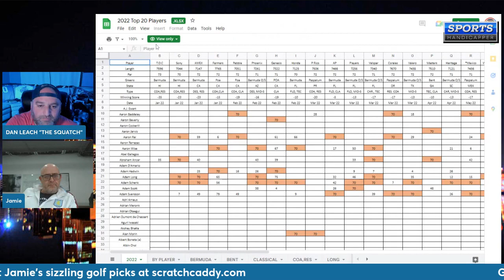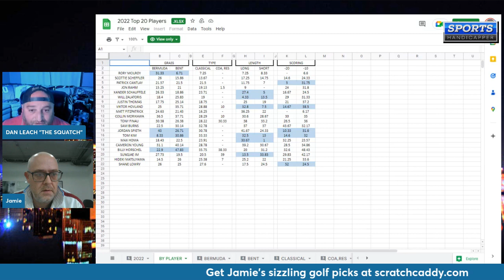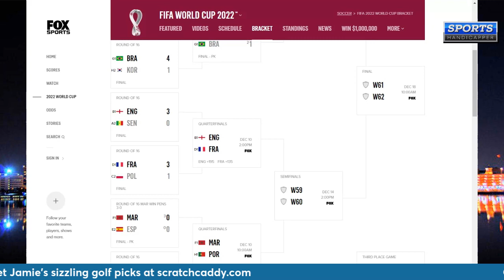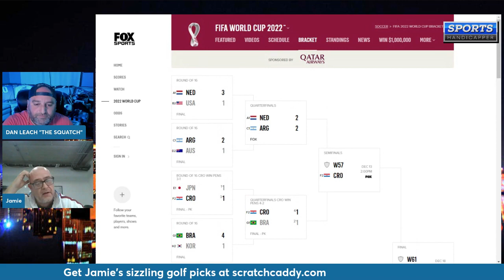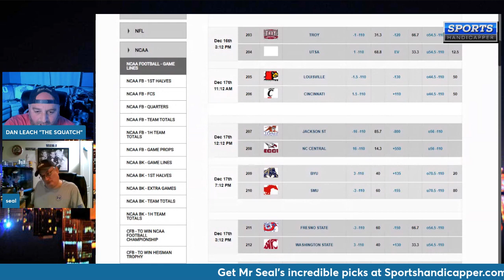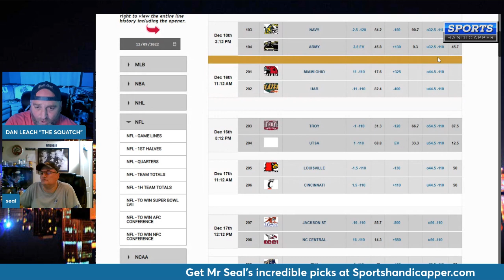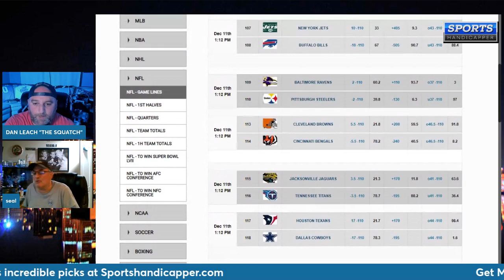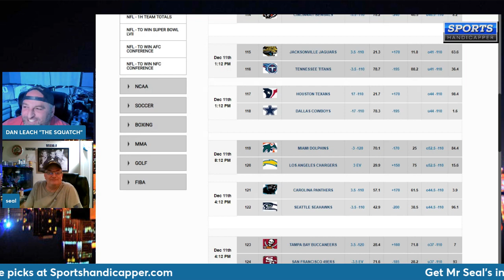The SportSedge 12/9/22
The SportSedge with Dan Leach "The Squatch" with Jamie and Seal, here this week to talk about the FIFA World Cup, college and NFL picks, and much more...